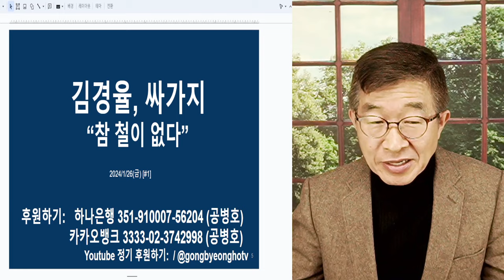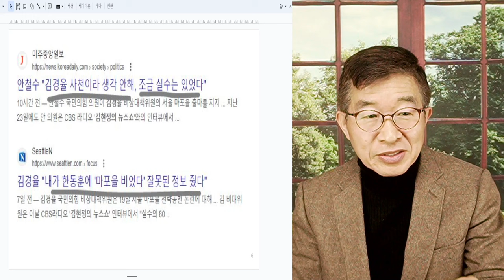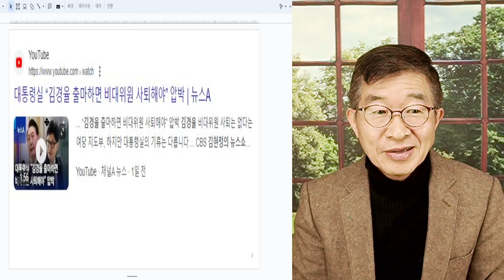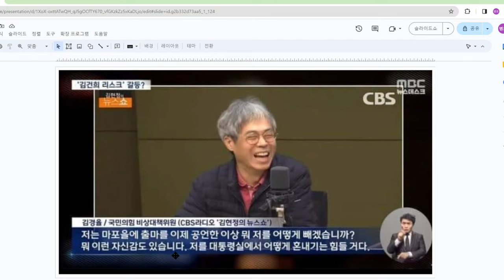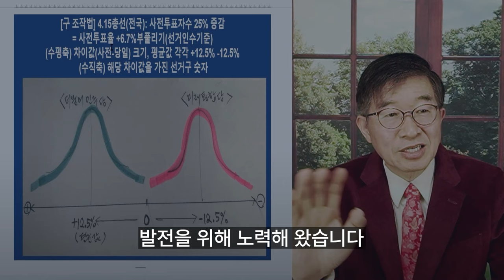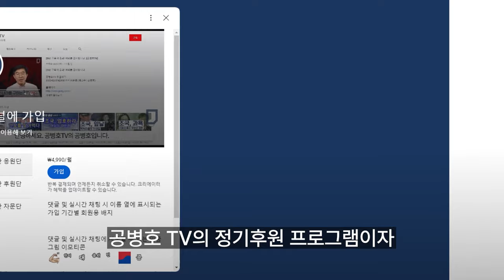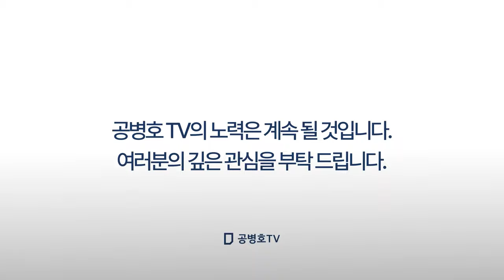김경율, 싸가지 / "참 철이 없다" / 지금은 좀 자중해야 [공병호TV]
Bitcoin : 3MTW849AkP2ftLeSK2teZHMmzLu7Z83s9U